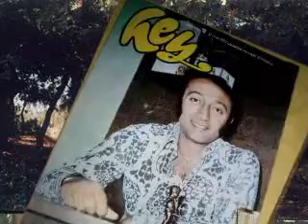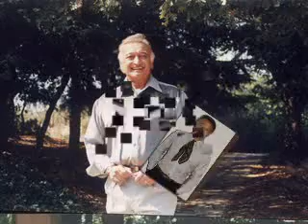ÖMÜR GÖKSEL-Gittin Gideli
Ömür Göksel'den 1977 yılına ait 45'lik plak kaydı